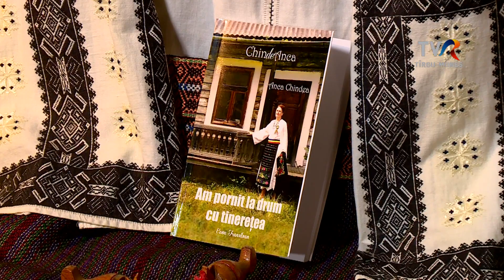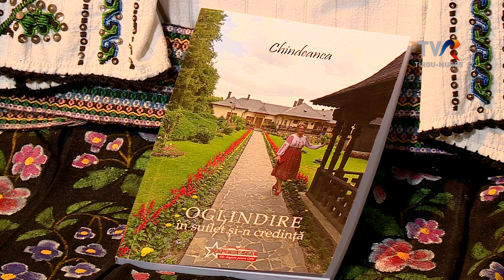23 APR 2023 Cantec si Poveste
Anca Chindrea